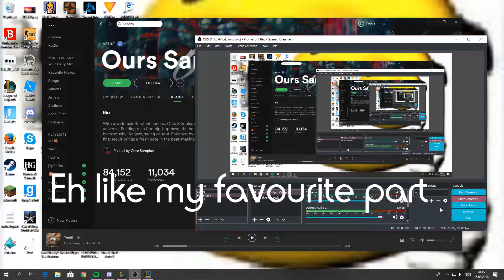Ziggs.mp4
School starts the 20th ogost so beenbozled.

I might upload more frequently tho. u never know

1 K views and ill buy Nunu Bot and make video of that

Songs :
Gourmet Race - Kirby Super Star

Outro :
j^p^n - Snowflake